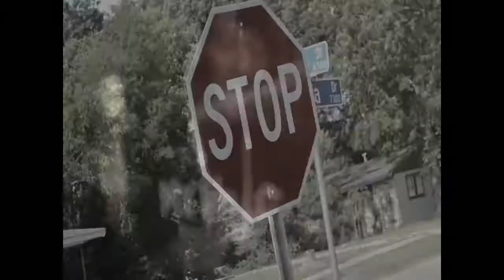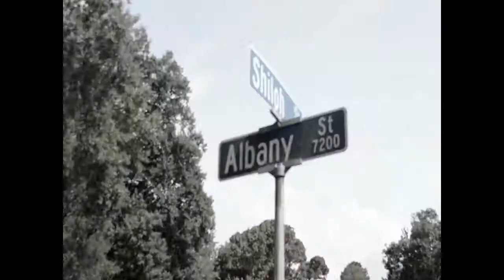Foxx A Mill - Friends [Official Video]